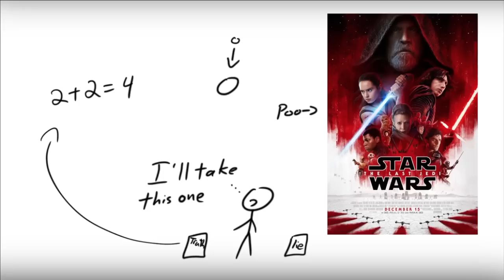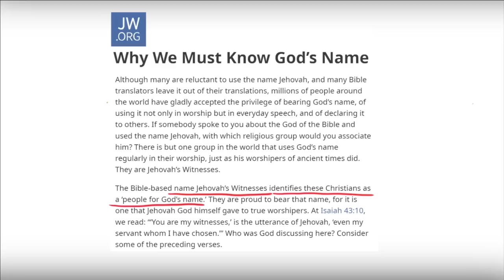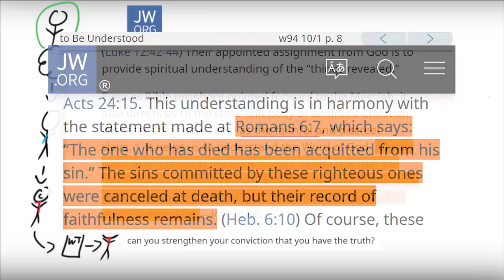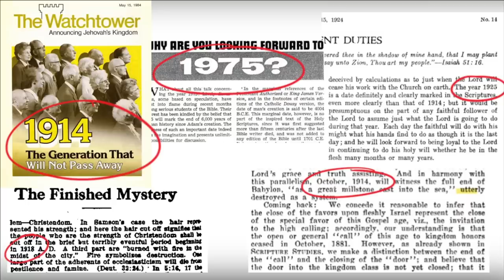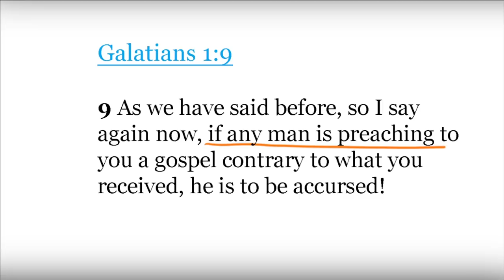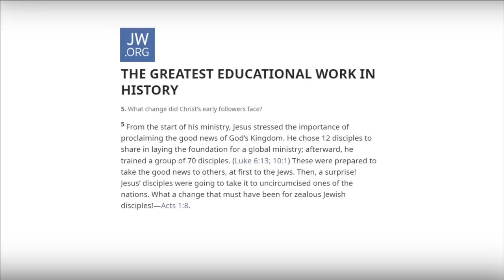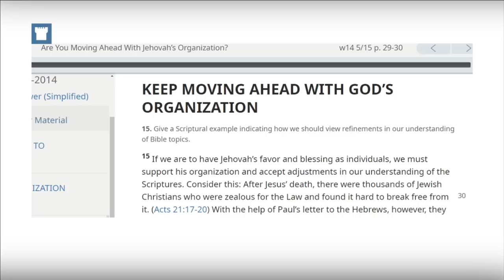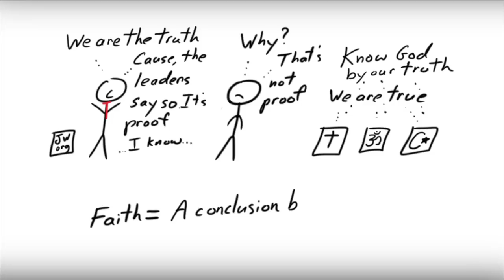Jehovah's Witnesses, Are They The Truth?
Chicken Scratch Apologetics. Jehovah's Witnesses claim to be "The Truth." The one true religion on earth, and all others are wrong. Is their evidence for this claim, or is it just self-authentication?